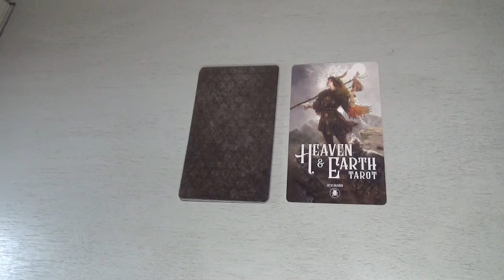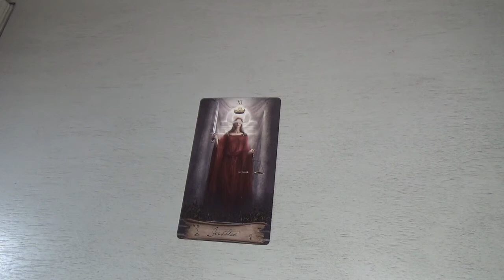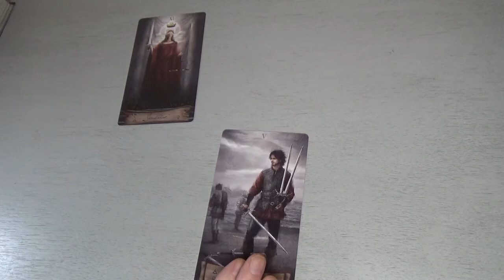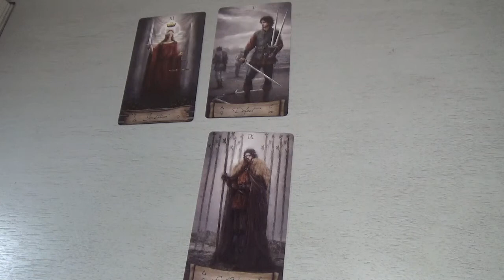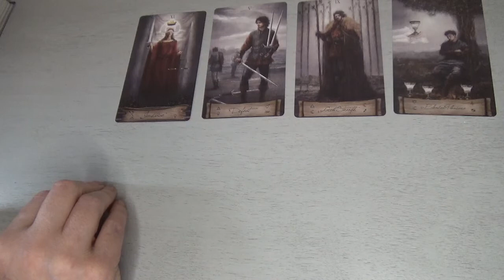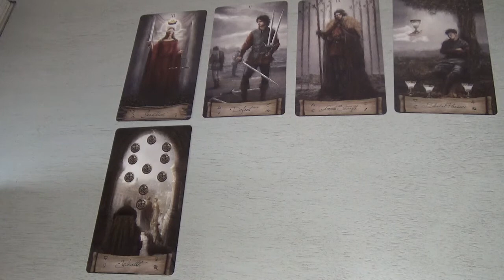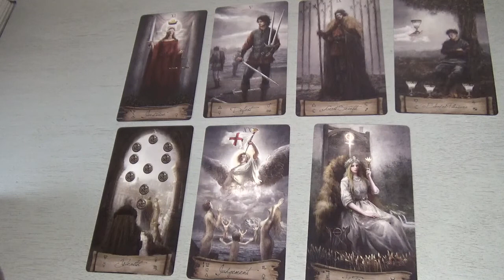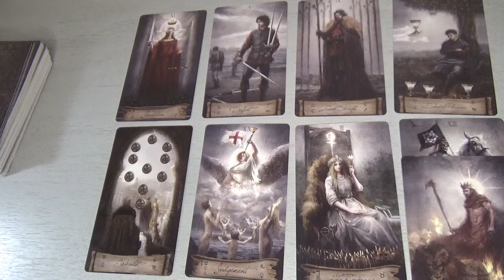GEMINI - Good Fortune, Friend Concerns! - MONEY & LOVE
GEMINI - TAROT Reading - MONEY &  LOVE -  Good Fortune, Friend Concerns! June July 2021

Answers Questions / Searches :
Canadian Tarot Readers
Tarot Readers from Canada
Canadian Tarot GEMINI
What is my tarot reading for Gemini June  July 2021 ?
What is the tarot reading for Gemini  June July 2021 ?
What is Gemini tarot reading for  June July 2021?
Tarot card reading Gemini June July 2021
Gemini tarot card reading June July 2021
Gemini tarot June July 2021
Tarot Gemini June July 2021

Art, Thumbnail : Image modified by Tarot Gilded Mirror

"Heaven & Earth Tarot" By Jack Sephiroth + Jaymi Elford (Deck & Guidebook)